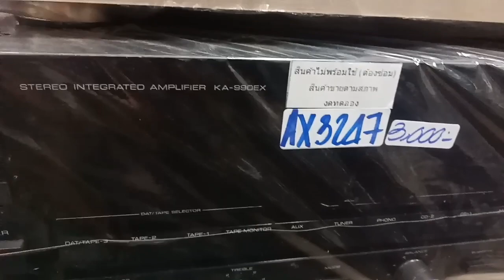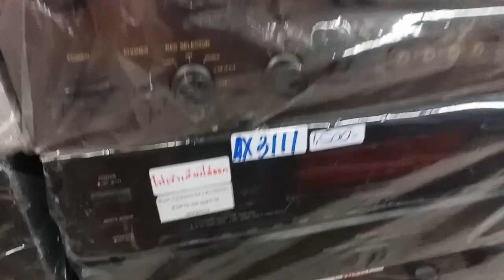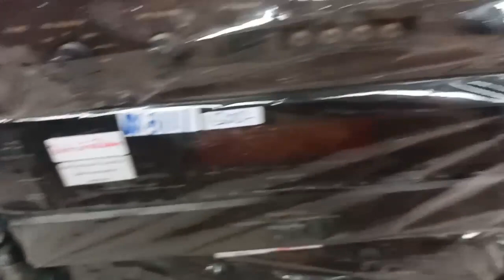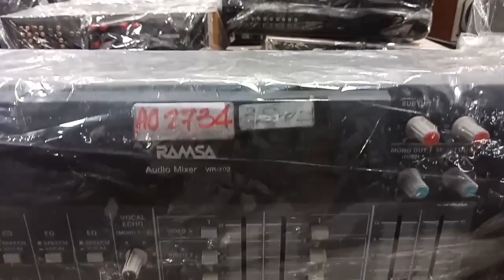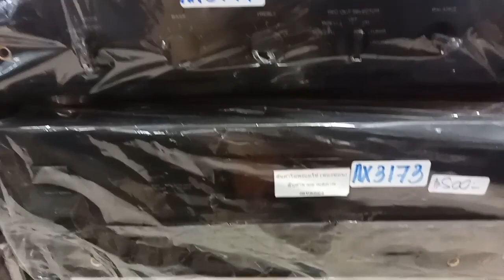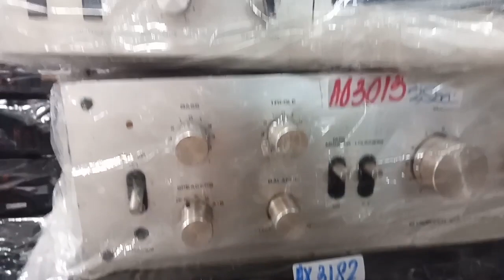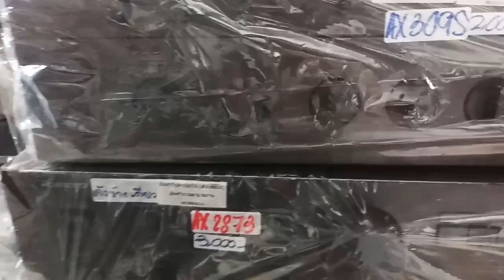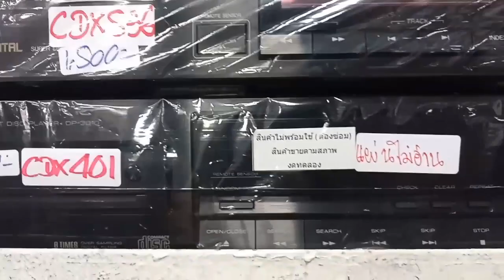@โกดังคิงไก เครื่องเสียงมือสอง/แอมป์ขยาย/ตู้ลำโพง/ขายตามสภาพสินค้า/Yamaha/kenwood/Pioneer/แบริ่ง 66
พาชมอีกส่วนหนึ่งของคิงไกโกดังสินค้าญี่ปุ่นมือสองจำพวกแอมป์ขยายที่ ไม่พร้อมใช้งานขายตามราคาสภาพการใช้งานราคาไม่แพงมีเยอะมากๆ ขายตาสภาพ